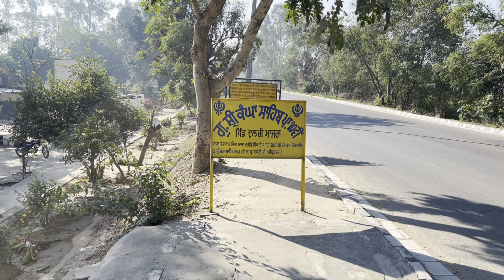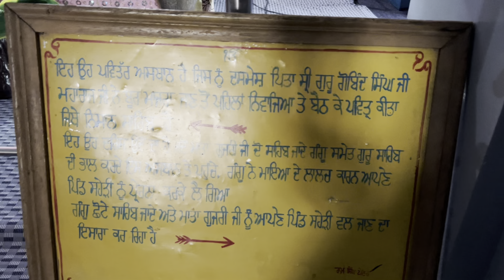ਮਾਤਾ ਗੁਜਰੀ ਜੀ ਅਤੇ ਛੋਟੇ ਸਾਹਿਬਜ਼ਾਦਿਆਂ ਨੇ ਛੇ ਰਾਤਾ ਚੋ ਦੂਜੀ ਰਾਤ ਇਸ ਸਥਾਨ ਤੇ ਕੱਟੀ